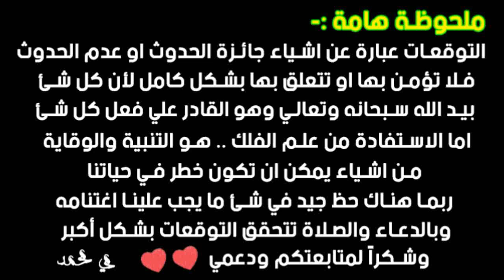توقعات برج الثور يناير 2020 المختصرة